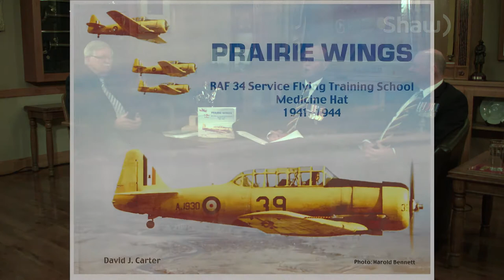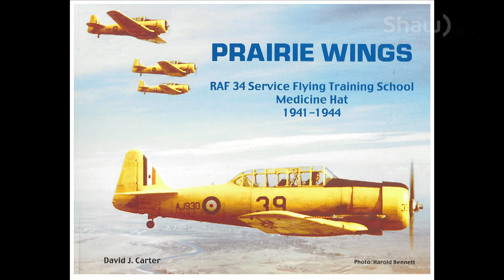WWII AIr Training Base Part 1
David Carter explains the history of Medicine Hat's WWII #34 Service Flying Training School.